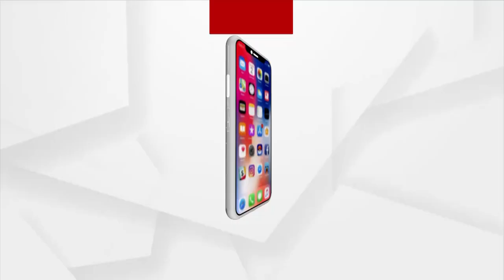ରାଜଧାନୀ ଭୁବନେଶ୍ବରରେ ବି ବାବାସାହେବଙ୍କୁ ଶ୍ରଦ୍ଧାଞ୍ଜଳି ଜଣାଯାଇଛି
ରାଜଧାନୀ ଭୁବନେଶ୍ବରରେ ବି ବାବାସାହେବଙ୍କୁ ଶ୍ରଦ୍ଧାଞ୍ଜଳି ଜଣାଯାଇଛି । ବିଜେପି, କଂଗ୍ରେସ ଏବଂ ଏବିଭିପି ପକ୍ଷରୁ ଭାରତରତ୍ନ ଆମ୍ବେଦକରଙ୍କୁ ଶ୍ରଦ୍ଧାଞ୍ଜଳି ଦିଆଯାଇଛି । ଏଜି ଛକରେ ଥିବା ଆମ୍ବେଦକରଙ୍କ ପ୍ରତିମୂର୍ତ୍ତିରେ ପୁଷ୍ପ ମାଲ୍ୟ ଅର୍ପଣ କରାଯାଇଛି ।